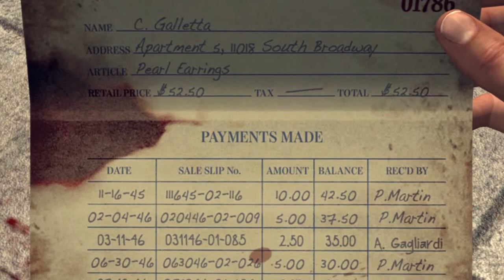Lets Play L.A. NOIRE - First Interrogation on The Crime Scene ft. My Girlfriend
*Re Uploaded*
This woman thinks she can lie to me!?!